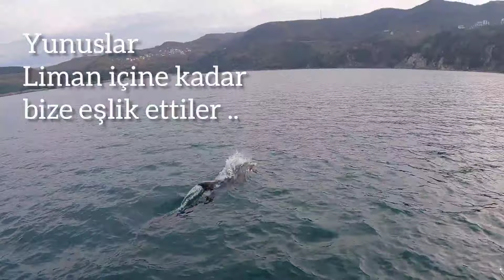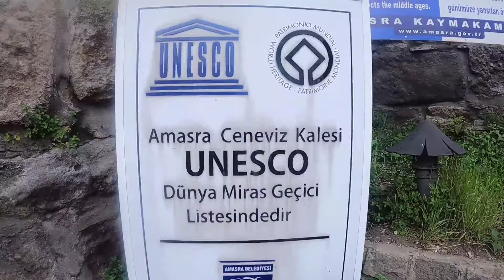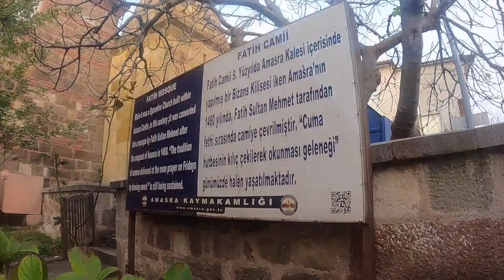Karadeniz'de Bir Yelkenli / Amasra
Herkese Selamlar
Karadeniz'de Yelken Video Serimizin ikinci bölümünde Amasra 'dayız...Limana bağlandıktan sonra şehrin tarihi ve doğal güzelliklerini görmek için kısa bir tur attık ve bu güzel anıları bu bölümde paylaştık.